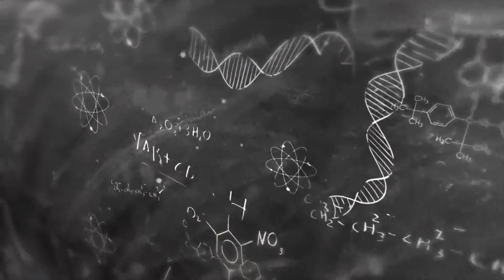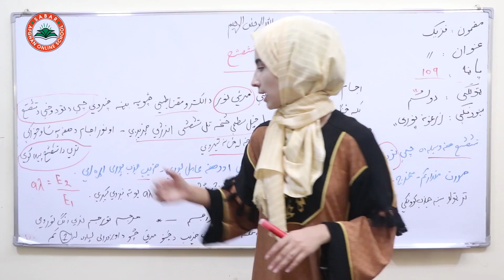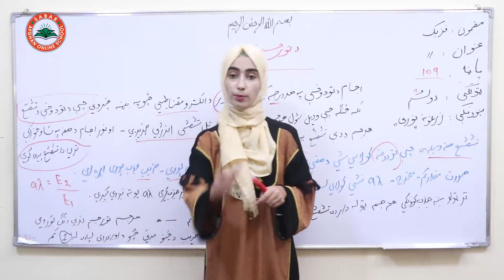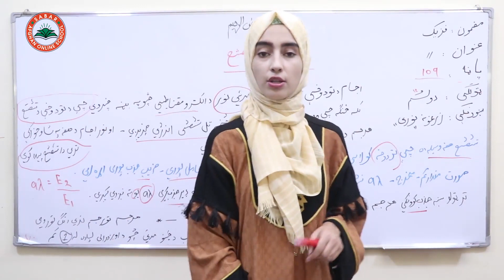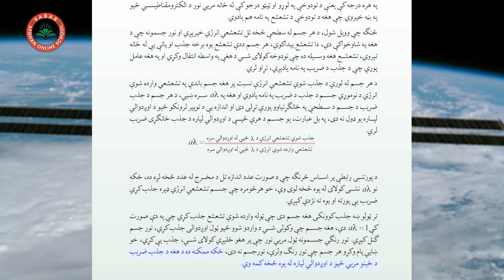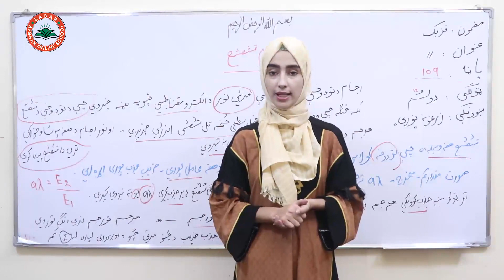Class 12 - Physics | Lesson 51| لوست 51- د تور جسم تشعشع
Teacher_Manizha Ghorzang
منیژه غورځنګ
د صبار_افغان_آنلاین_ښونځی
# انلاین درسونه
# انلاین درسونه په پشتو ژبه
# درسهای انلاین
آنلاین روزنه,
نصاب تعلیمی معارف افغانستان به زبان پشتو,
آموزش آنلاین,
شبانه پوپلزی
آنلاین روزنه,
آمادگی کانکور,
کانکور آنلاین
pashto kankoor,
د لومړي ټولګي کتابونه

Class 10_Physics
# Online_Lessons
# Online School
# Afghanistan Online Schools
# Teacher_Bibi_Khadija_Ghorzang